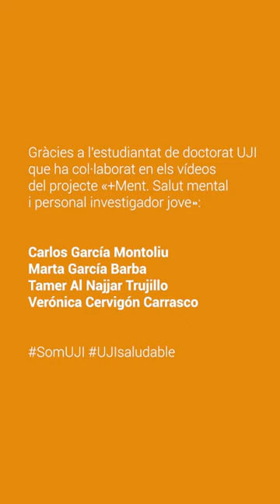Question2. «¿Y si me encuentro mal emocionalmente?»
Question2. «¿Y si me encuentro mal emocionalmente?». Marta García Barba, estudiantat de doctorat de la Universitat Jaume I.

Projecte +Ment. Salut Mental i personal investigador jove.
Escola de Doctorat i Vicerectorat d'Estudiantat i Vida Saludable

La Organización Mundial de la Salud alerta de un aumento de los problemas de salud mental en la última década y cifra en más de 300 millones las personas que, a nivel mundial, viven una depresión. En este escenario, entre el 35 y 50 por ciento de personas afectadas no tienen acceso a un tratamiento adecuado. A nivel estatal, las cifras también resultan preocupantes si tenemos en cuenta que, según el Ministerio de Sanidad, una de cada 10 persones adultas tiene un problema de salud mental reconocido, pero ya entre los 15 y 24 años, alrededor de un 4% de personas consideran tener algún problema de salud mental.
L'Organització Mundial de la Salut alerta d'un augment dels problemes de salut mental en l'última dècada i xifra en més de 300 milions les persones que, a nivell mundial, viuen una depressió. En aquest escenari, entre el 35 i 50 per cent de persones afectades no tenen accés a un tractament adequat. A nivell estatal, les xifres també resulten preocupants si tenim en compte que, segons el Ministeri de Sanitat, una de cada 10 persones adultes té un problema de salut mental reconegut, però ja entre els 15 i 24 anys, al voltant d'un 4% de persones consideren tindre algun problema de salut mental.

2022

Gràcies a l'estudiantat de doctorat UJI que ha col·laborat en els vídeos del projecte «+Ment. Salut mental i personal investigador jove»:
Carlos García Montoliu
Marta García Barba
Tamer Al Najjar Trujillo
Verónica Cervigón Carrasco